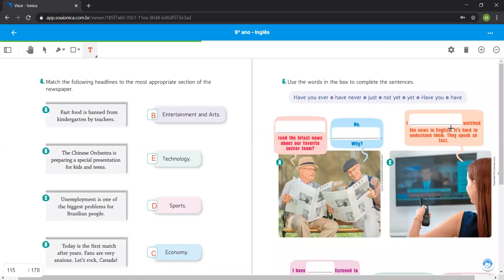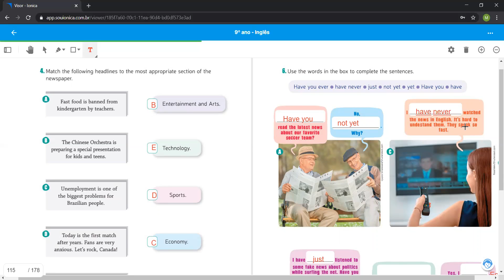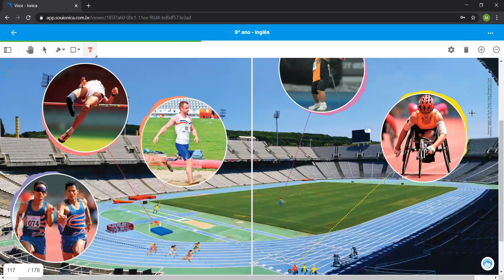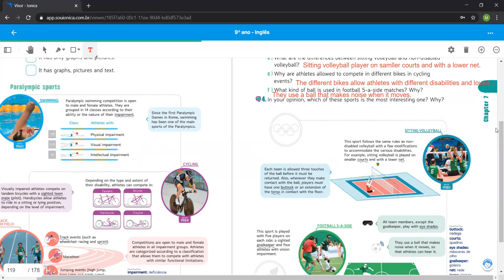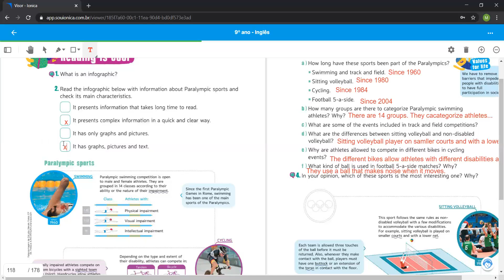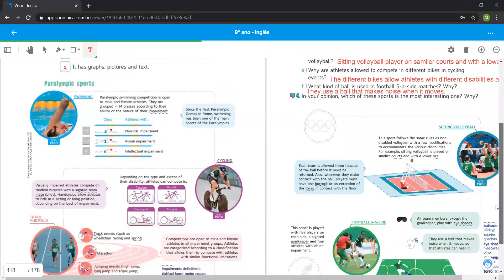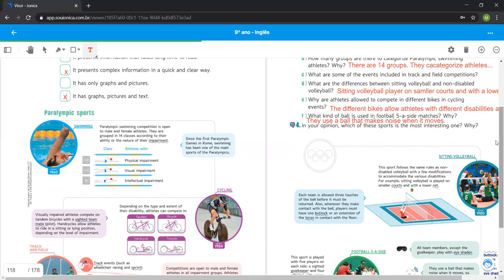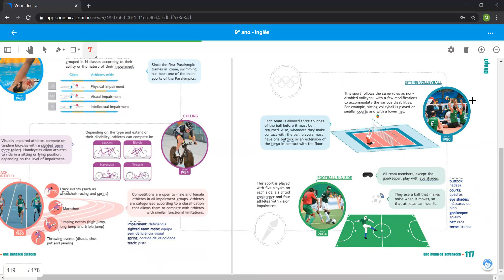9º E / Profa. Mari / Língua Inglesa/Correção pág 113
9º E /Profa. Mari/Língua Inglesa/Correção pág  113 e Explicação e correção págs 115,116 e 117 capítulo 7